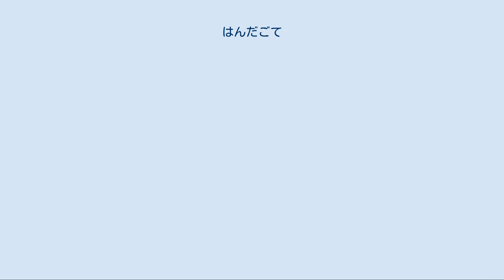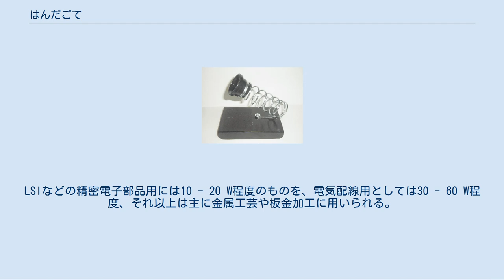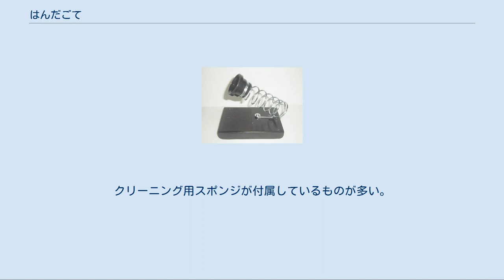はんだごて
はんだごての一例 はんだごて（半田ごて、半田鏝）とは、はんだ付けにおいて、はんだおよび接合部分を加熱するために用いる工具。
 ニクロム線ヒーターやセラミックヒーターを用いた電熱式の製品が大半であるが、電源の無い所でも使用できるように、電池式のものや、ガスを燃焼させる製品もある。
 1920年代に電気式のこてが普及する以前は、ブリキやトタンをはんだ付けするために銅製のこてを炭火やバーナーで熱して使用する方法が主流であった。
21世紀の現在でも工芸用に使用されている。
 安価なニクロムヒーター（ニクロム線）と、高価だが発熱が3倍ほど速いセラミックヒーター（タングステン）の2種類がある。
上位製品には温度調節機能がある。
ニクロムヒーターは目標温度に達しても消費電力はたいして変化しないが、セラミックヒーターは温度が上がるにつれ消費電力が急激に下がる性質がある。
 主にセラミックヒーターが使用されている。
コードレス。
電池の品質や残量に影響されやすい。
発熱は速いものの、一般的にAC電源式より最大温度が低く、こて先が細くて熱容量が少ない傾向にある。
(USB給電タイプも同特性) プラチナ触媒が使用されている。
コードレス。
外気温や使用ガスの種類に影響されやすい。
ガス放出量をコントロールして温度調節できる。
ガス放出音があり、触媒から熱風が出る。
 AC電源式のものは、一般的に消費電力が約10 ワット (W) から500 W程度である。
LSIなどの精密電子部品用には10 - 20 W程度のものを、電気配線用としては30 - 60 W程度、それ以上は主に金属工芸や板金加工に用いられる。
熱により電子部品を傷めないよう温度調整機能が付いたものもある。
また、漏洩電流（漏電）や静電気による電子部品の破壊を防ぐため、電源からの絶縁が特に考慮されていたり、接地線を設けたりしたものがある。
 炭素棒に高電流を流して加熱する。
 超音波振動子をこて内に備える事により対象の金属の酸化皮膜を除去する事ができるため、酸化皮膜のできやすいアルミニウムにも半田付けができる。
また、金属のみならず、ガラスや太陽電池のような素材にも半田付けができる。
 こて先に使用されている材料 安価である。
耐食性が低く、定期的なヤスリ掛けが必要。
 ごく一部の製品に使用されている。
亜鉛の割合によって異なるが、一般的に銅より熱伝導率が低く、耐食性も大差がない。
 銅より熱伝導率が低いが、耐食性が高い。
 ニッケルめっきより少し熱伝導率が悪く高価だが、耐食性が高い。
こて先の側面にもクロムめっきやアルミ溶射を行っている事が多い。
白光や太洋電機産業は、耐久性が銅こて先の10倍 - 20倍と称している。
 こて先の形状 ペン型、ナイフ形、先曲がり型、ICを覆ってしまう形状など、さまざまである。
 電気配線用のこて先は、プリント基板などの微小な接合部分に合わせて先端を細く作られたものが多い。
 大型のはんだごての先端（こて先）は安価な銅製が多く、電気配線用のはんだごての先端は耐蝕性のめっきを施されたものが多い。
銅製のこて先が酸化やはんだ中に含まれる錫との反応によって腐食した場合、はんだとなじみが悪くなり対象物への接触性も失われ十分な加熱ができなくなるため、やすりで削り先端を再度整形し機能を回復させる。
耐蝕性のこて先が汚れた場合は、こてを加熱した状態にして、水で湿らせた専用のクリーニングスポンジまたはクリーニングワイヤーにこすりつけ、酸化したハンダやヤニを取り除く。
耐蝕性のあるこて先をやすりがけすると表面加工が失われてしまうため、好ましくない。
 また、「家庭用」と称するはんだごては安価な銅製のこて先が多い。
 なお、かつての炭火中で熱する銅製鏝は、炭火の還元雰囲気によって表面の酸化皮膜が取り除かれ、良好な表面を保つことができた。
 こて台の一例 はんだごては、しばしばはんだごてを乗せるこて台とともに使用される。
ワイヤーを使った簡素で携帯性に優れた物から、大型で安定性のある据え置き型まで様々である。
クリーニング用スポンジが付属しているものが多い。
 はんだごてを保持する部分は耐熱樹脂とステンレスなどの金属が用いられる。
こての過熱を抑制するヒートシンクとして機能する。
 誤った持ち方 はんだごては金属部分がヒーターで熱せられるため、誤って手などに触れると火傷をする恐れがある。
このため、はんだ付け中は必ず柄の部分を持つ。
インターネット上には金属部分を持って...